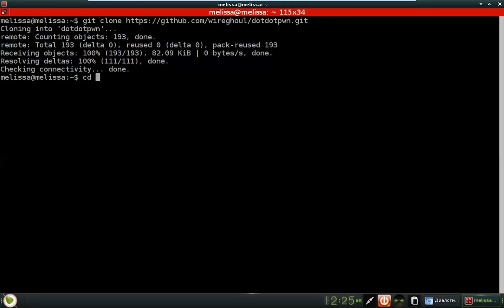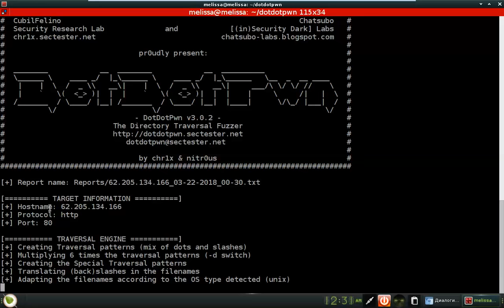Встановлення DotDotPwn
Це дуже гнучкий інтелектуальний fuzzer для виявлення уразливостей у каталозі переходів, таких як HTTP / FTP / TFTP-сервери, веб-платформи, такі як CMS, ERP, Блоги тощо.

Крім того, він має незалежний від протоколу модуль для відправки бажаного корисного навантаження на вказаний вузол та порт. З іншого боку, він також може використовуватися за допомогою сценаріїв за допомогою модуля STDOUT.

Вона написана на мові програмування perl і може бути запущена або під * NIX або платформами Windows. Це перший мексиканський інструмент, включений в BackTrack Linux (BT4 R2).

Модулі Fuzzing підтримуються у цій версії:

HTTP
HTTP URL
FTP
TFTP
Payload (Protocol independent)
STDOUT